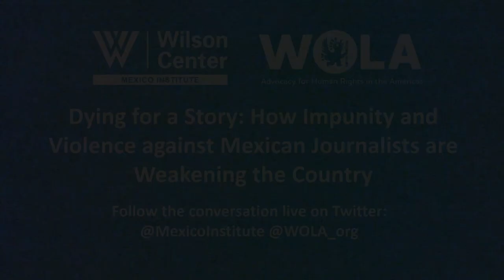Dying for a Story: Impunity and Violence against Mexican Journalists pt2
Mexico has faced significant threats and violence from organized crime over the last decade. The human toll and tragedy of this violence is directly impacting journalists as well, leading to self-censorship, under-reporting of organized crime, and the corruption and state complicity that comes with it. Journalists have been killed, injured, and threatened as they seek to investigate and report on what is happening, and dozens of media outlets have been forced to close in the last few years. According to Article 19, eleven journalists were killed in 2016 and six so far in 2017 including Javier Valdéz, an internationally recognized journalist from Sinaloa’s RíoDoce, on May 15th.

In 2012, the United States supported the legislative framework that established Mexico’s National Mechanism for the Protection of Human Rights Defenders and Journalists. Through USAID, the United States has continued to support the Protection Mechanism and other programs to benefit journalists and defenders in Mexico. Nevertheless, the recent cases demonstrate that these mechanisms have not yet been effective. The Mexican government has expressed concern about the problem and promised justice, but investigations and prosecutions of those responsible have been very few. In the process, freedom of information, freedom of the press, the rule of law, and democratic governance have been weakened.

The Wilson Center convened a discussion with experts and courageous Mexican journalists to hear about their work and the difficulties and risks they and their colleagues face. They were joined by Ana Cristina Ruelas, the Director of Article 19’s office for Mexico and Central America, Azam Ahmed, the New York Times' Bureau Chief for Mexico, Central America and the Caribbean, and Jennifer Clement, the President of PEN International, who presented an overview of attacks and aggressions against journalists in Mexico and the Mexican government’s response to this concerning situation.